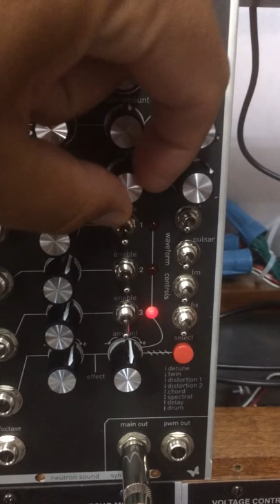Orgone accumulator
Scan dont work good